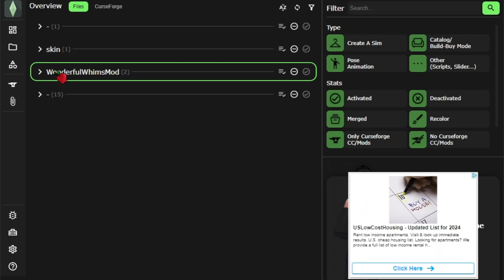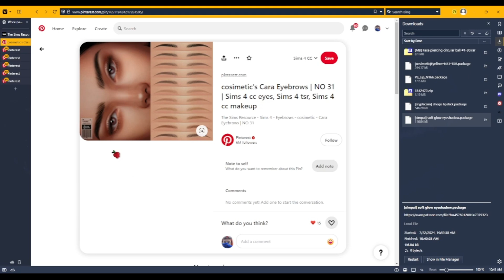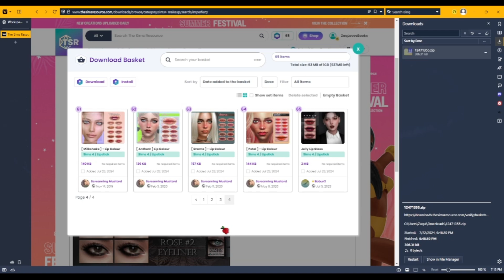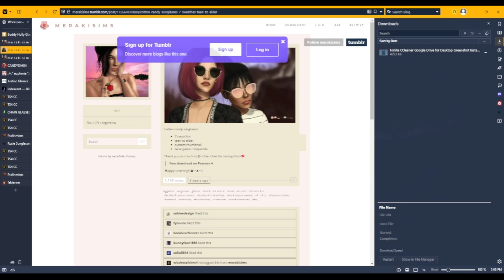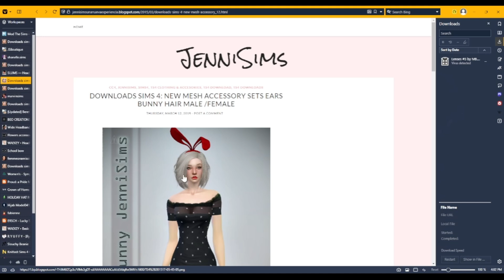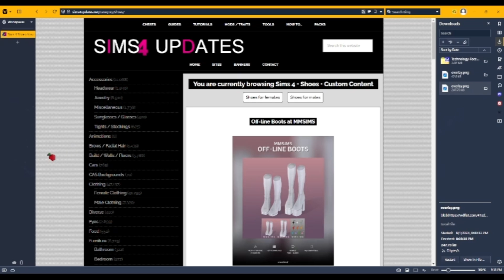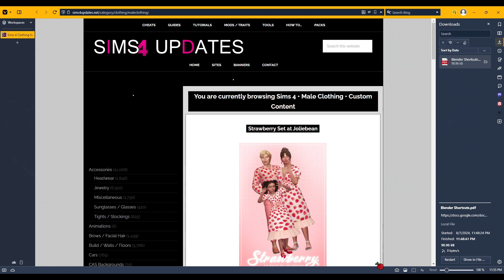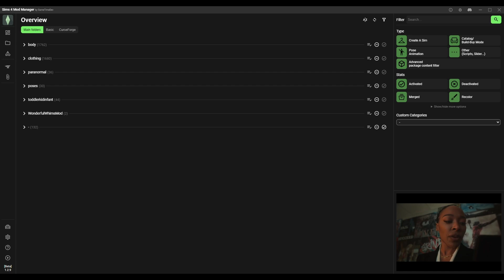My First CC Shopping + Haul! | Sims 4 (1000+ OF ITEMS)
Hi, finally after years of waiting I'm so happy to go cc shopping for the sims 4!

Other: Most likely under ZaqlovesBooks

-Credits-
Video edited by : me
Editor Program : Microoft Clipchamp
Camera : NA
Microphone: LESYAFEL R9 /switched to Razer Seiren Mini - near the end (Also used Nvidia broadcast)
Microphone Stand
Thumbnail by : me
Made on GIMP